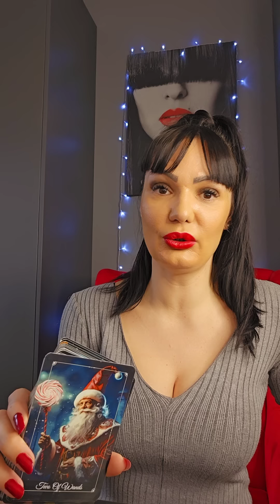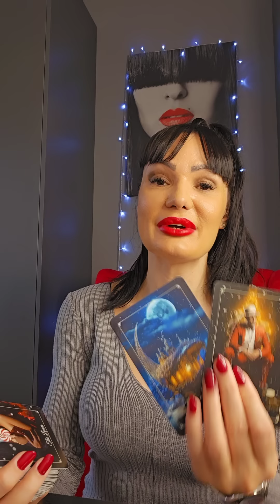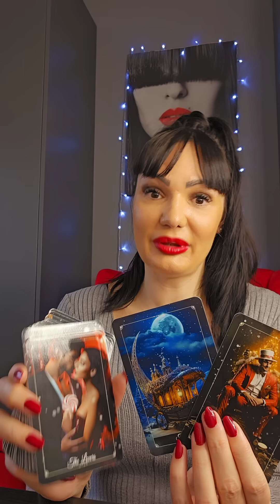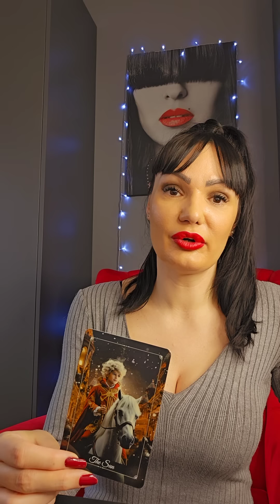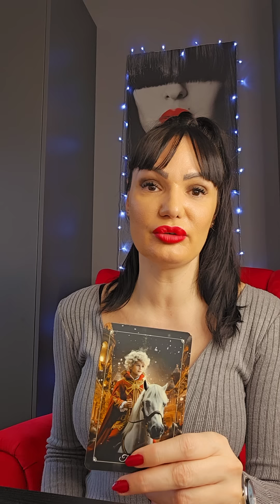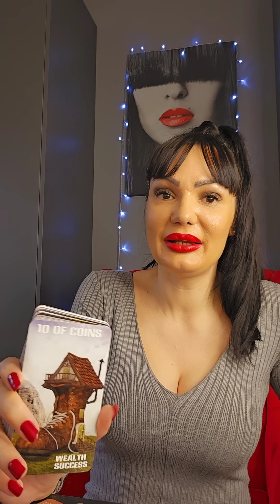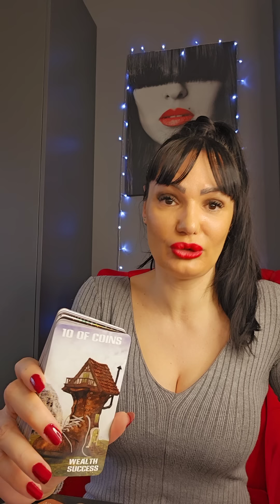Bome, necete vise dugo da ostanete slobodni!!!💍🏠♥️ BIK, DEVICA, JARAC tarot citanje